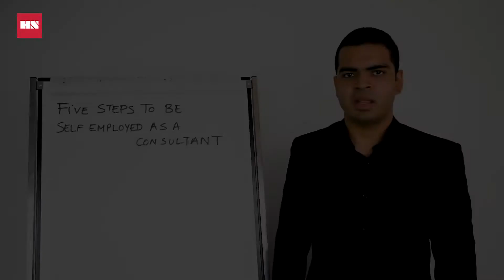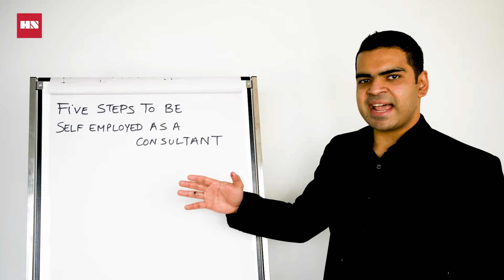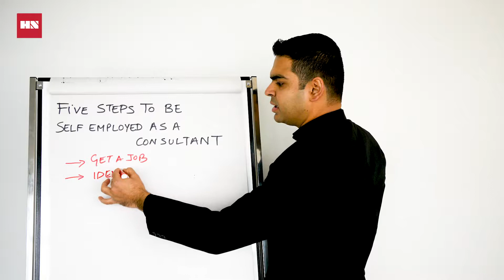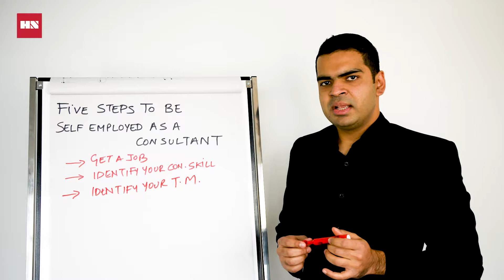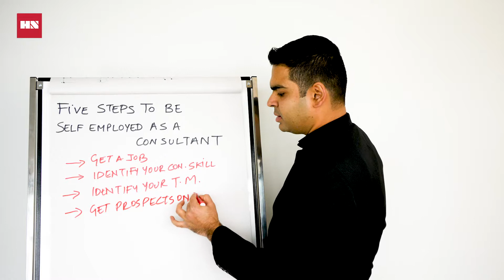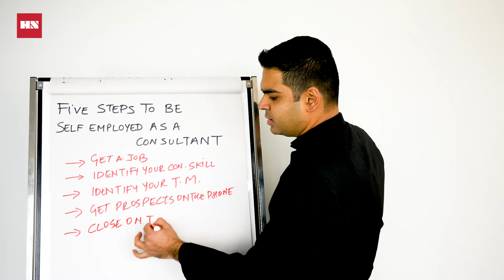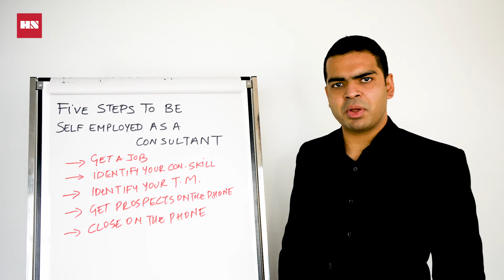5 Steps to be a Self-Employed Consultant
5 Steps to be Self Employed as a Consultant

The industry is offering a great career for consultants today but it’s never easy entering the consulting business. There are certain skills and steps that you need to understand before making a career out of consulting, whether it’s a part time career or whether you’re going to pursue a full-time career. Here in this video we’re going to be talking about “5 Steps to be Self-Employed as a Consultant”. We’re going to go through practical and specific steps to help you in pursuing a career being a consultant.

5 Steps to be Self Employed as a Consultant

Download a copy of my popular Legendary Consulting book for FREE for a limited time

Join my free LinkedIn group

Here is a short video on “Who I am and what I am all about?”